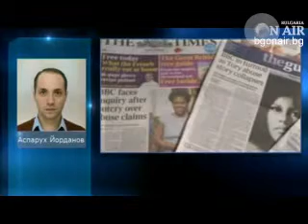Аспарух Йорданов, Денят ON AIR, 11.11.2012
Генералният директор на BBC подаде оставка.